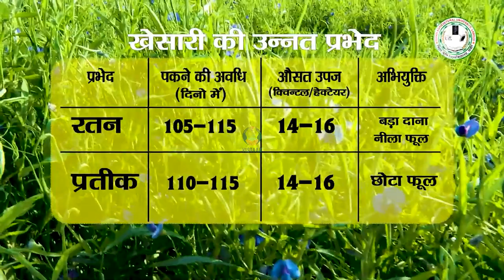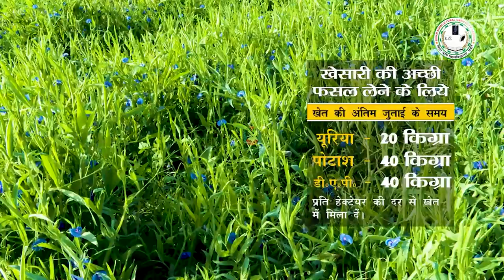खेसारी की खेती भाग - 2